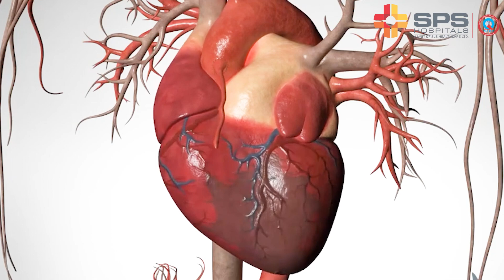Dr. R.S Kuka's In-Depth Guide: Stenting vs. Bypass Surgery | SPS Hospitals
In this enlightening video, Dr. Ravninder Singh Kuka, Assistant Director - Interventional Cardiology at SPS Hospitals provides a comprehensive guide to understanding the crucial differences between two common heart procedures: stenting and bypass surgery.